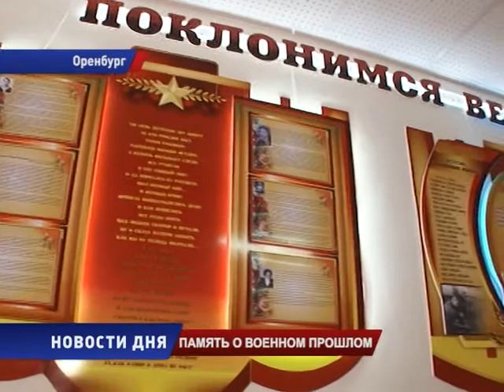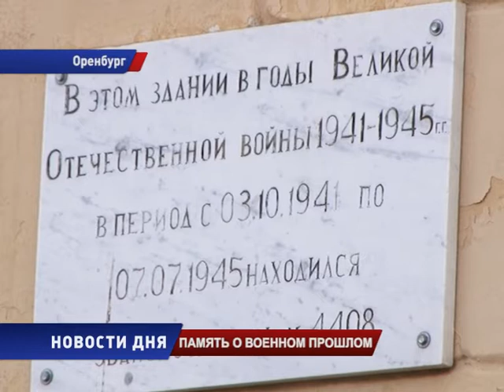НА МЕСТЕ ГОСПИТАЛЯ – МУЗЕЙ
В одной из оренбургских школ открылась экспозиция, посвященная Великой Отечественной войне. Ее главные экспонаты -  вещи, найденные во время раскопок на полях сражений. Экспозиция поисковых находок - лишь часть большого музея, который существует в лицее уже многие годы.